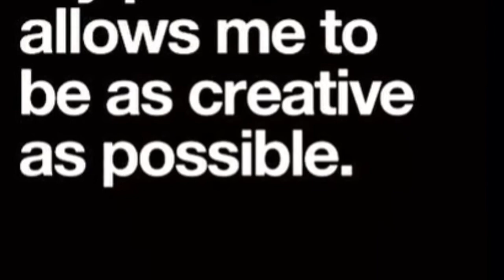Scissor Salute Show 2014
@vandagoat showcasing his work march 10th download the ustream app and search for ScissorSaluteshow!! Mondays 7-9pm